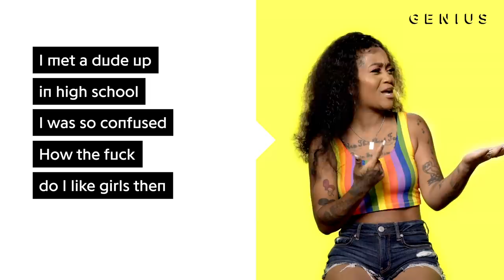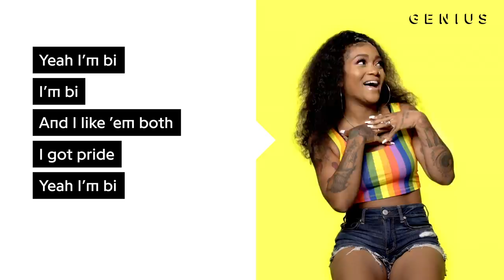Domo Wilson "Bisexual Anthem" Official Lyrics & Meaning | Verified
Domo Wilson’s “Bisexual Anthem” is her latest hit and it’s already racked up more than 3 million YouTube views to date. On the track, Domo Wilson raps about her love for men and women.